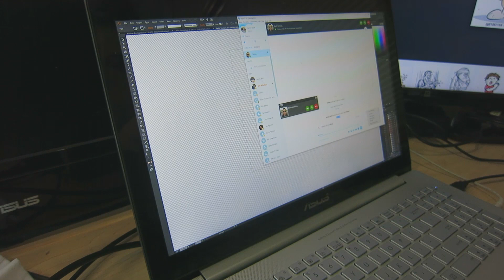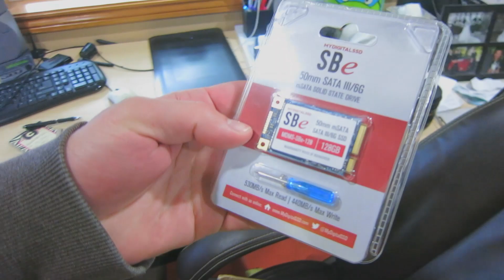MAZDA RX-8 COVERED IN SMOKE!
James Chick
1204 SE Water Ave
Portland, OR 97214